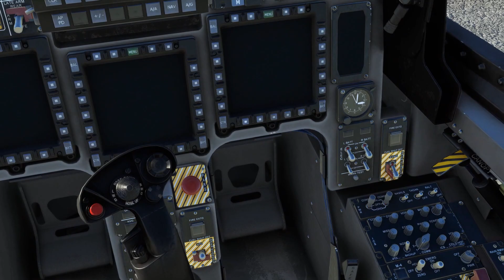Microsoft Flight simulator 2020 Featuring: the Aermacchi M–346 Master by IndiaFoxtEcho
Hello returning and new fellow pilots  welcome just wanted to say my video's features the sound pack so there is zero voice overs or music  I hope you enjoy the flight 🙂